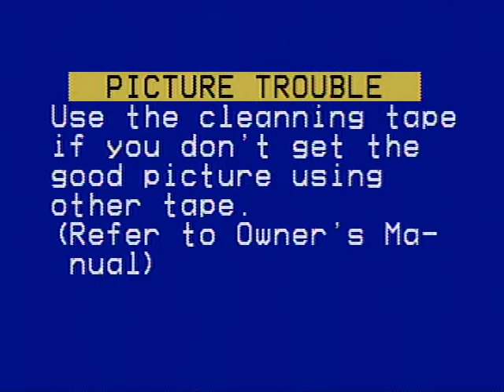theASSDROIDS cesspoolcastle nov06